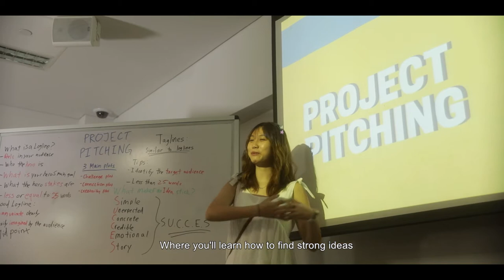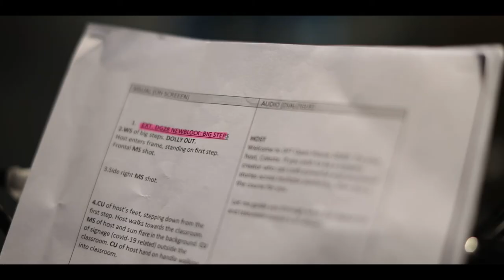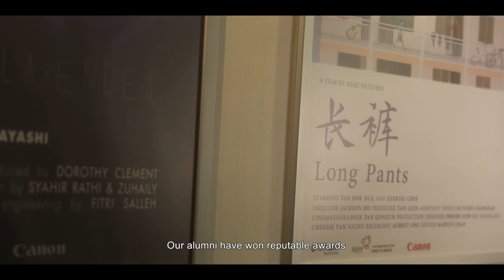Life @ Digital Film and Television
Find out all about the Diploma in Digital Film & Television

Temasek Polytechnic, School of DESIGN